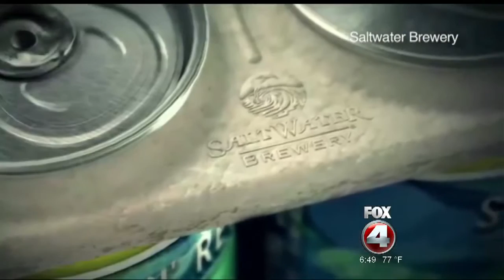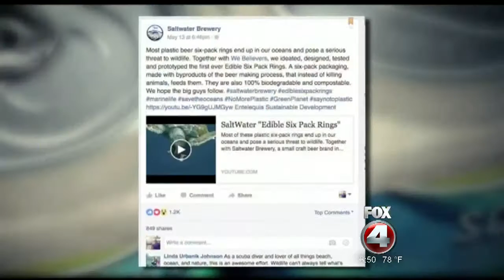New edible six-pack rings safer for the environment